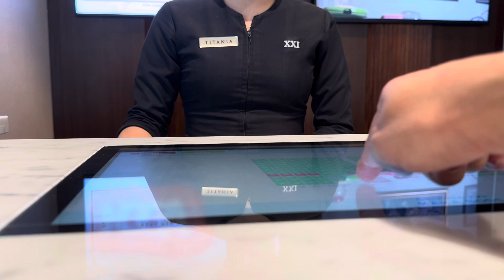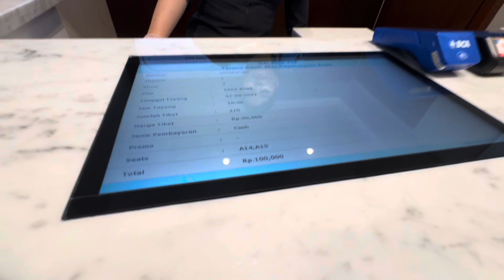NONTON FILM “ KAKA BOS “ GALERIA MALL AMAZING “ REVIEW HAPPY N SEDIH⁉️